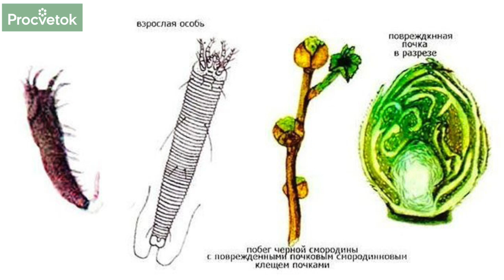СРОЧНО! ЭТИ ВРЕДИТЕЛИ СМОРОДИНЫ МОГУТ ОСТАВИТЬ ВАС БЕЗ УРОЖАЯ!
Какие вредители бывают у черной смородины и как с ними эффективно бороться весной расскажет кандидат сельскохозяйственных наук – Юлия Кондратенок. Почковый клещ, стеклянница распространяются на другие кусты, убивают плодоносящие веточки. Как должна быть проведена правильная обрезка куста черной смородины и что делать с обрезанными ветками обязательно. Если пришлось сильно обрезать куст смородины, нужно обязательно подкормить азотом (расход: спичечный коробок на 10 л воды в случае полива под корень). Далее мульчируем куст смородины: чем и как, смотрите видео! И победа над вредителями обеспечена!

00:00 Вступление
00:29 Проблемы смородины, которые вы должны решить уже прямо сейчас!
01:00 Что нужно делать, если на вашем кусте смородины обнаружены вредители?
02:40 Проведем «SPA-процедуры» для вашей черной смородины – обрезка и лечение
03:57 Как правильно проводить обрезку, чтобы учесть пораженные места смородины стеклянницей
04:35 Обязательно уничтожьте пораженные вредителем ветки черной смородины
05:03 Что нужно сделать обязательно, если пришлось сильно обрезать куст смородины?
05:26 Подкармливаем смородину азотом
06:18 Мульчирование куста смородины